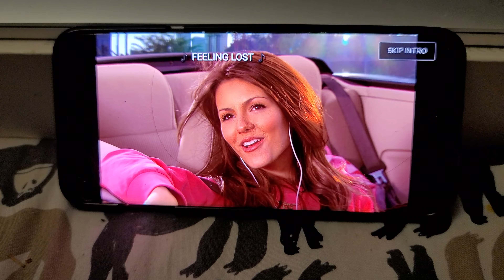January 31, 2023